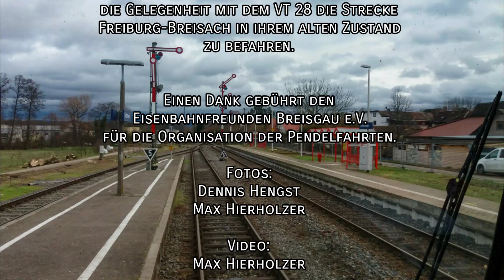Abschied Breisacher Bahn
Nein, mit dem Abschied von der Breisacher Bahn ist nicht die Stilllegung der Strecke gemeint, sondern ein Abschied von der "alten Breisacher Bahn" mit Ihren mechanischen Stellwerken und Formsignalen.
Am 01.Februar 2019 wurde die Strecke gesperrt. Sie wird für das Projekt "Breisgau-S-Bahn 2020" modernisiert und elektrifiziert.
Die Eisenbahnfreunde Breisgau e.V. veranstalteten deshalb am 27.Januar 2019 einen Abschied von der Strecke. Dabei zuckelte der MAN-Schienenbus VT 28 drei Mal zwischen Freiburg und Breisach hin und her. Zu diesem Anlaß nahmen wir noch aus der Sicht des Lokführers die Strecke auf, um sie für die Nachwelt festzuhalten.

Entschuldigt die Windgeräusche im Bahnhof Gottenheim sowie die kurzen Wackler während der Führerstandsmitfahrt, der VT 28 schauckelte ein wenig ;-)